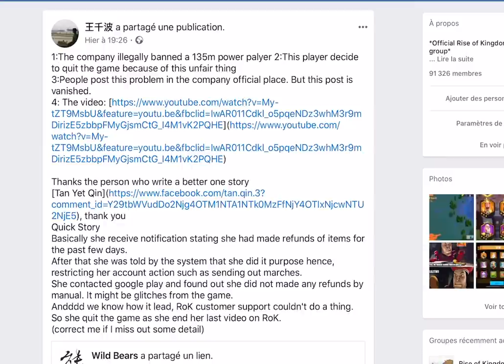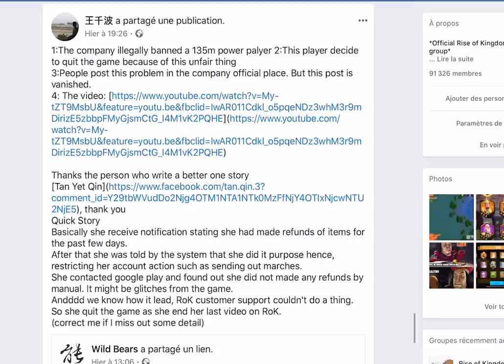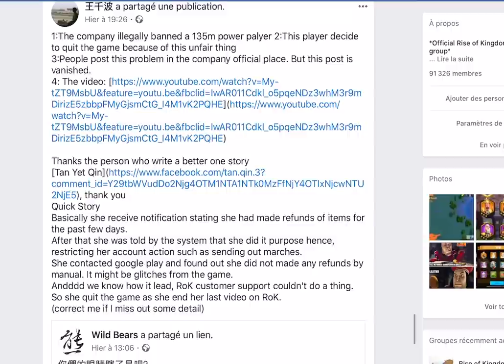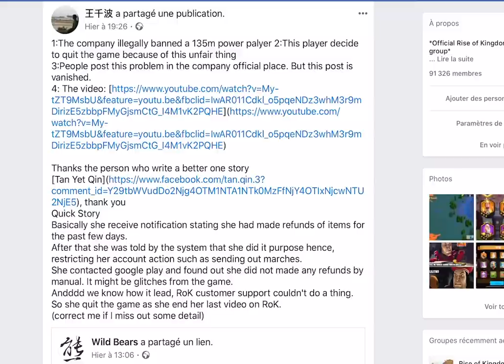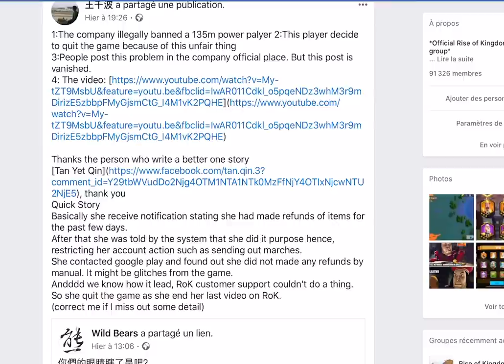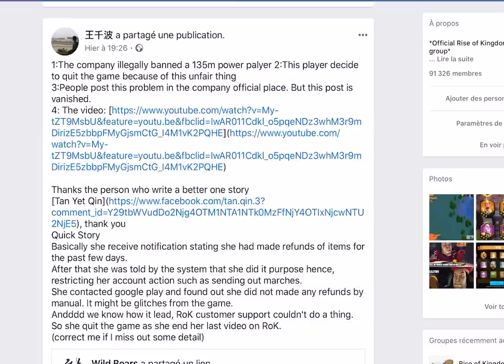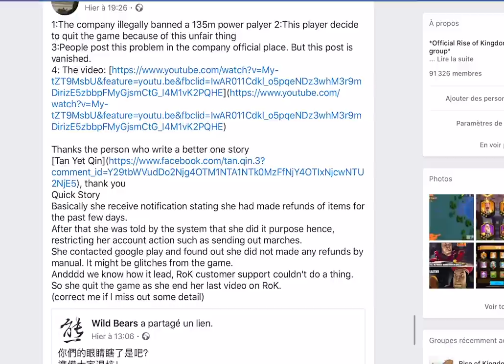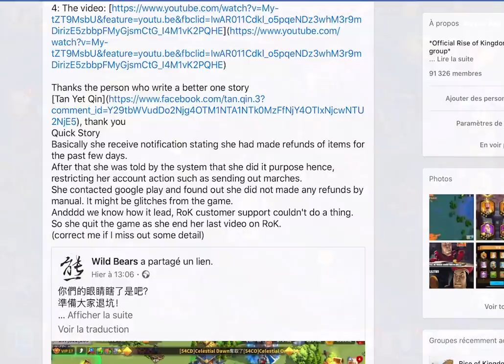135 MILLIONS BANNI !!! BUG : AVOIR 5 TROUPES DANS LES RUINES - RISE OF KINGDOMS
L'histoire du jour, un joueur de 135 millions banni pour une raison surprenante, et le bug du moment qui permet d'avoir 5 troupes dans les ruines anciennes.